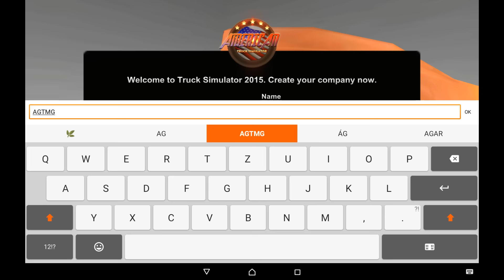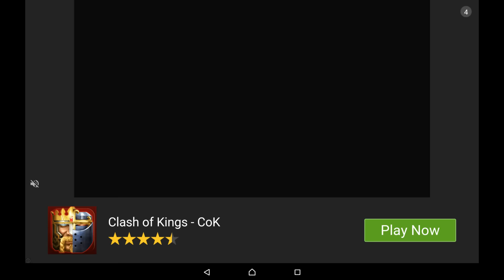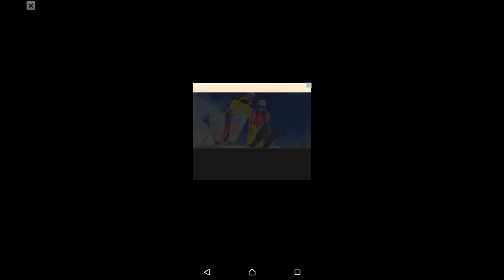American Truck Simulator 2015 - HD Android Gameplay - Bonus Truck Games - Full HD Video (1080p)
Follow me on too:

American Truck Simulator 2015 - Zuuks Games

Game Description:

Are you ready to be a American Truck Driver ?

Travel in America as truck driver, a trucker who delivers important cargo across between cities!

Dozens of cities to explore from America , New York , Los Angeles , Chicago , Houston , Philadelphia , Phoenix and many more. Deliver goods with speed and care.

Build your own company and increase your revenue.

A great Truck Simulator 2015 is now available.

- 11 Different truck types
- 30+ Cities of America
- 60+ Challenging level.
- Realistic truck driving experience.
- Realistic damages
- 2 Different camera view angle
- Excellent HD graphics.
- Driving experience on tough roads.

Play american truck driving game right now!